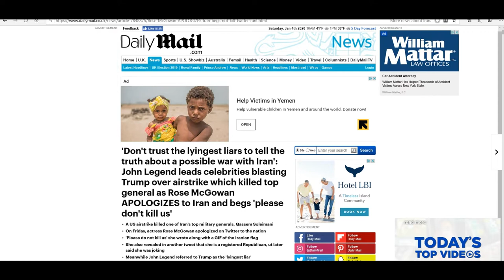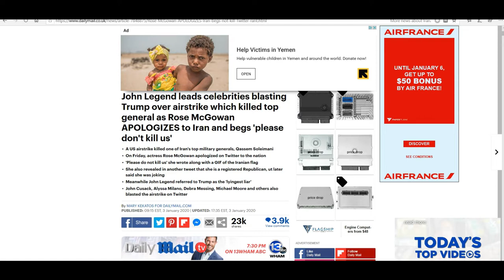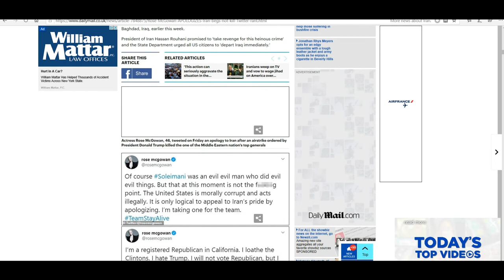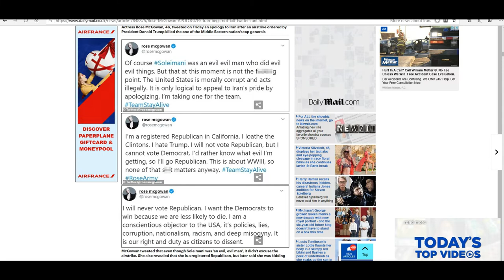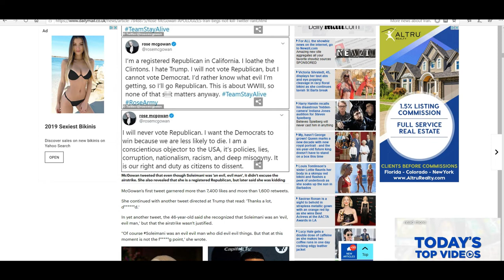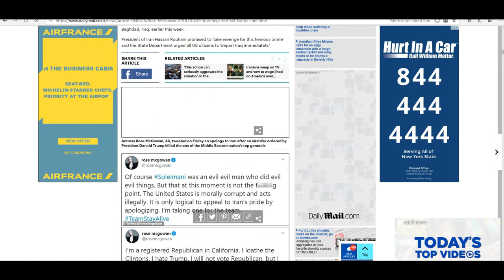Rose McGowan apologizes to Iran for the drone strike that killed a top general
Actress Rose McGowan should be investigated for sedition after apologizing to Iran for the air strike that killed a top Iranian general who was a terrorist who has killed many US troops. Other celebrities such as John Legend (I don't know who he is) have sided with Iran and should likewise be investigated under sedition laws.